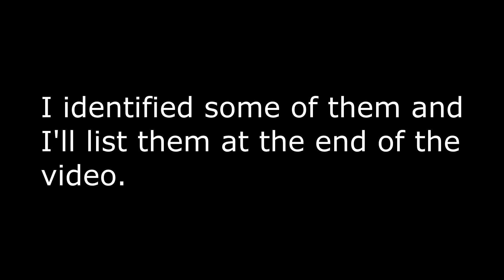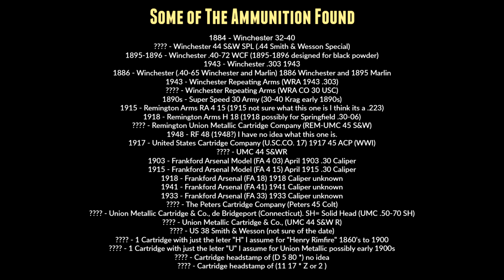We Didn't Expect To Find This in The Water ? Very Strange and Rare!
Time to go back to the warm days of summer. Todd and I are on a Metal Detecting adventure in the river looking for Civil bullets used as fishing weights. But we stumbled into something special. Is it a weapons cache, arms cache, or ammunition dump? I tried to call it all 3 out of excitement but you be the judge. This was one of my favorite hunts of the summer and I hope you enjoy it as much as we did finding it.